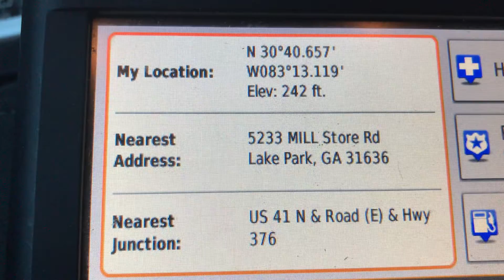200 Mile Race Release